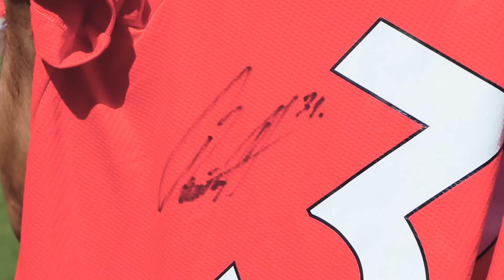FUDBALSKI IZAZOVI w/ NEMANJA MATIĆ (Manchester United)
♫Music♫

1. Mighty Love by Joakim Karud